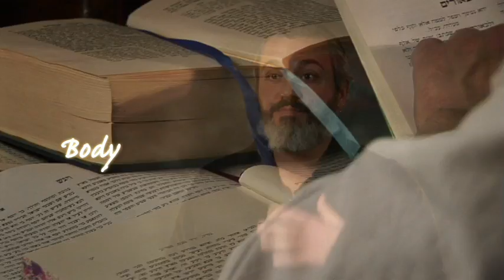Kabbalah Yoga - Awaken Your Soul Official Trailer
Audi Gozlan's Kabbalah Yoga,  is the art of translating the Hebrew language into the movements of yoga, embedding the mysticism of the mind into the certainties of the body.
In Kabalah Yoga Awaken Your Soul DVD, you  explore with Audi the power of your inner self.  His innovative sequence will move you into an original flow of yoga that will improve your energy and vitality.  Audi, the creator of Kabalah Yoga, will teach you how to discover a hidden language inside your body that will help you grow internally and externally to become stronger, more stable, and more flexible.